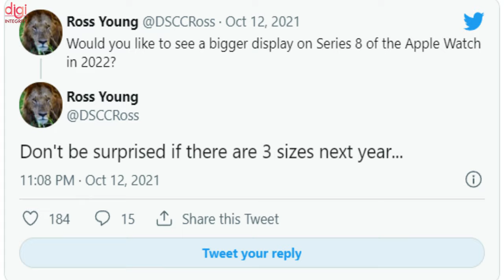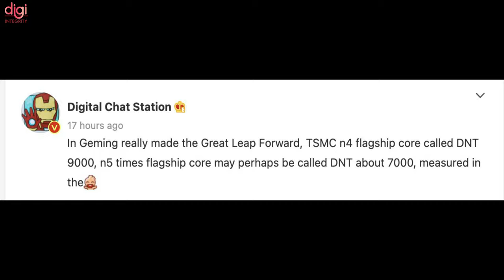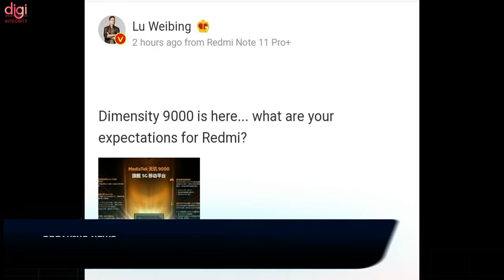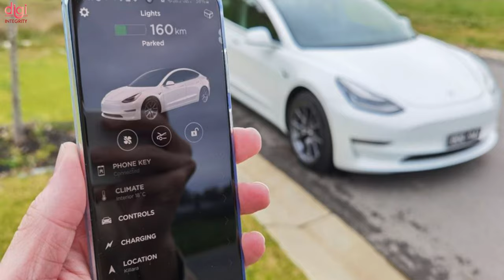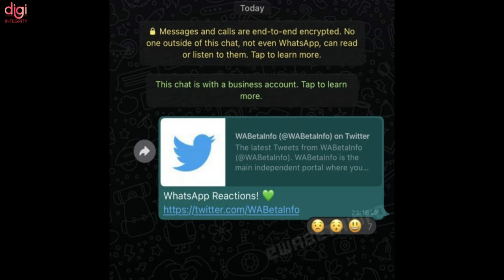Oppo Reno 7 series, Honor 60 Series, OnePlus RT 🇮🇳, Moto G200 W/ SD888+, MTK Dimensity 7000-DIN241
Video Highlights
(0:00) : Introduction
(0:13) : Oppo Reno 7 series launching on November 25 in China
(0:25) : Honor 60 Series launching on December 1st in China
(0:42) : Honor to launch two foldable phones – Magic X and Magic V soon
(1:04) : realme has officially started hinting at the GT 2 Fold
(1:12) : Apple patents a foldable device with a split screen; could double as a Notebook
(1:31) : Apple Watch Series 8's leaked render reveals no design overhaul
(2:03) : Apple employees to return to offices starting February 1 under the hybrid work pilot
(2:25) : Looks like the 5nm Dimensity 7000 could be approaching as well
(2:34) : MediaTek aims for premium Chromebook market with its Kompanio 1200 chip in 2022
(2:50) : MediaTek unveils Pentonic 2000 chip for next-level 8K 120Hz TV viewing experience
(3:26) : Redmi Dimensity 9000 stuff is happening soon
(3:37) : A new Motorola smartphone with Snapdragon 888+ is launching very very soon in India
(3:48) : OnePlus 9RT could debut in India as OnePlus RT
(4:01) : Infinix XE21 TWS will launch in India under the SNOKOR branding
(4:13) : Google Pixel 6a renders reveal punch-hole display, Pixel 6-like rear camera design, and more
(4:26) : Many Tesla owners worldwide were unable to enter their cars due to a global app server outage
(4:43) : 23 apps identified with PhoneSpy malware that spies on you
(5:02) : WhatsApp working on message reaction notifications for its Android app
(5:22) : Thanks for watching

WWE 2K22, realme GT 2 Pro Specs, MTK Dimensity 9000, Apple E-Car Coming, Xiaomi 12 Ultra-DIN240

BGMI Lite Coming, Realme GT 2 Fold, OnePlus 10 Pro Launch Timeline, One UI 4 ,100W+ Charging-DIN238